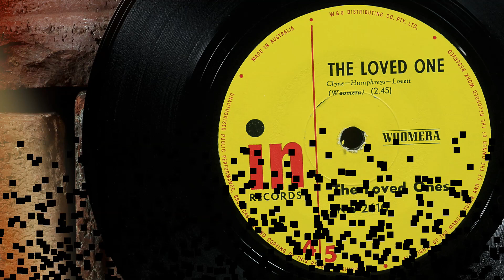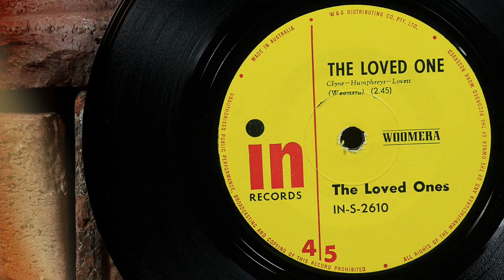The Loved Ones - The Loved One ...1966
I thought this was going to be an instrumental folk tune until the lead vocals came in… and then it morphed into a folk punk song. “The Loved Ones” were an Australian band that formed in 1965 in Melbourne following the British Invasion. The line-up that recorded the bands early hits were: Gavin Anderson on drums, Ian Clyne on organ and piano, Gerry Humphrys on vocals and harmonica, Rob Lovett on guitar and Kim Lynch on bass guitar. Their signature song, "The Loved One", reached number two on Australian singles charts and was later covered by INXS. Their debut album, "The Loved Ones’ Magic Box", was released late in 1967 and included their other hit singles, "Ever Lovin' Man" and "Sad Dark Eyes". They disbanded in October 1967 and, although the band's main career lasted only two years, they are regarded as one of the most significant Australian bands of the 1960s. If you have any info about The Loved Ones and would like to share, please feel free to do so. …Info source; Wikipedia